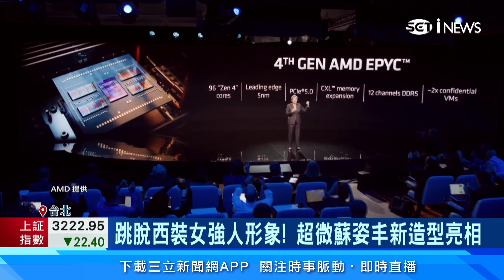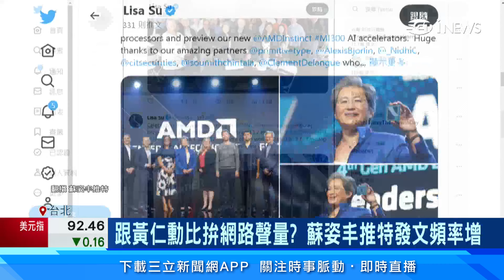好想贏黃仁勳?!蘇姿丰炫風將襲捲台灣！超微VS輝達之戰從AI晶片延燒到社群 露肩晚禮服PK黑色皮衣男｜台股新聞｜三立iNEWS張珈瑄 主播｜投資理財、財經新聞 都在94要賺錢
不讓輝達執行長黃仁勳專美於前，超微執行長蘇姿丰，近期在推特頻繁發文，而且還罕見PO出晚禮服照，接下來蘇姿丰的海外行程馬不停蹄，到上海演講後，還會到訪台灣。